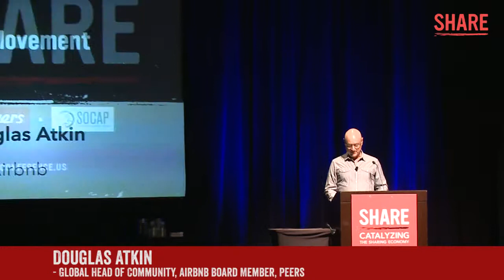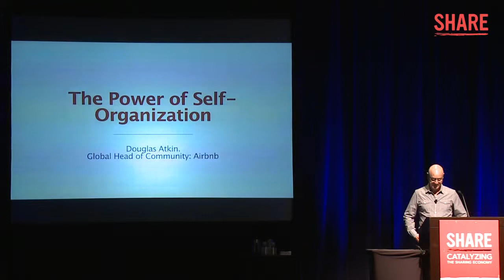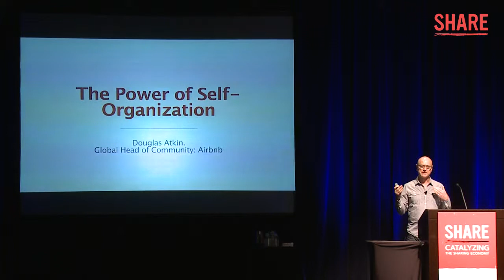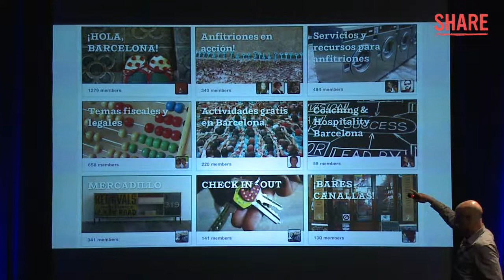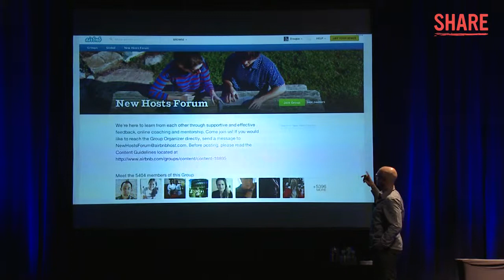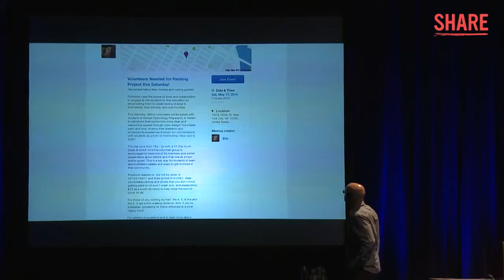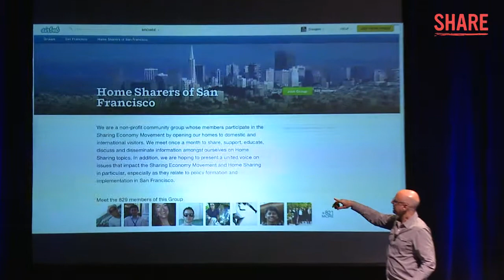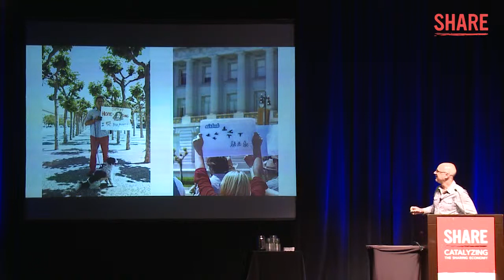Douglas Atkin: SHARE Conference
Douglas Atkin, Global Head of Community, Airbnb, at 2014SHARE.

SHARE is a two-day conference presented by Peers and SOCAP (Social Capital Markets) that will catalyze the sharing economy. This event brings influencers from corporate, government, startups, and non-profits together with sharing economy leaders to learn, hear new ideas, and find new collaborators on the road to the new economy.